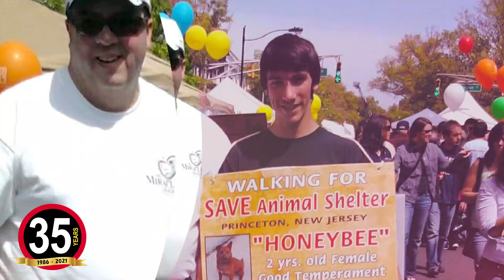35thVideo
NAI Fennelly is Celebrating it's 35 year and we just want to say, Thank you.